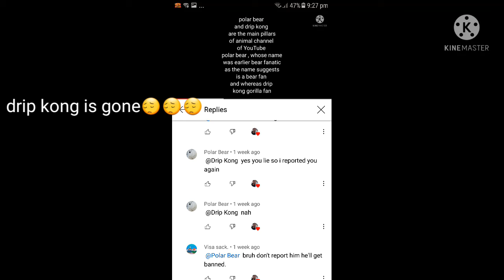help drip kong 😭😭😢